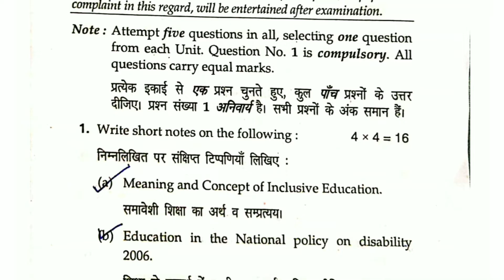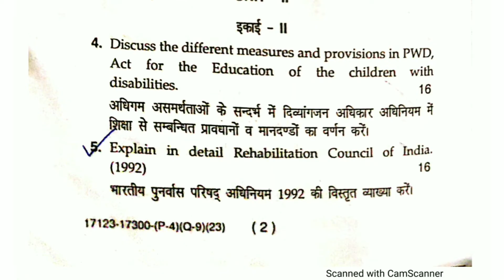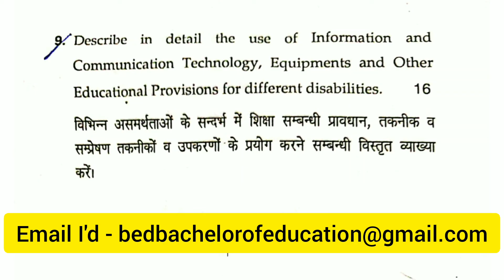Paper 3 Creating an inclusive School | MDU | July 2023 Question paper | B.Ed - 2nd yr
Aaj mai apko Maharshi Dayanand University MDU Rohtak Haryana ka  B.Ed  Second  year ka " Creating an inclusive School " ka July 2023   ka question paper dhika raha hu.